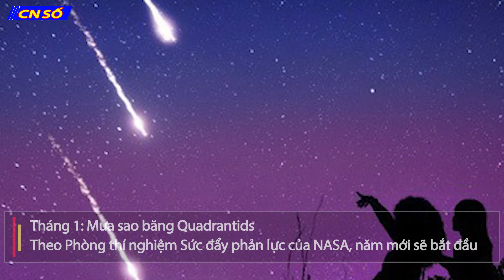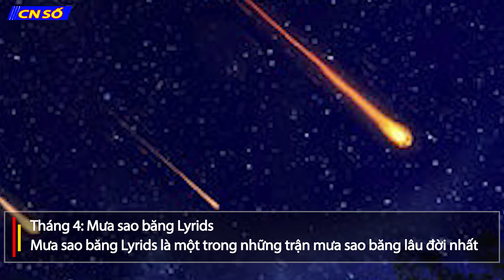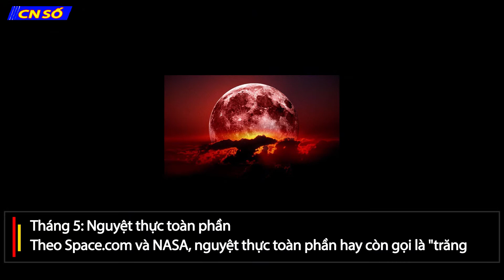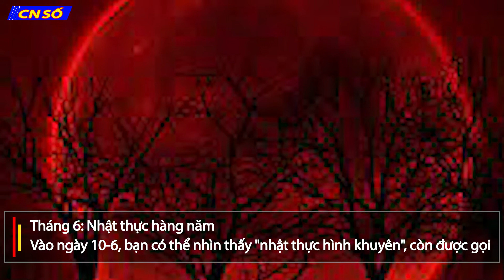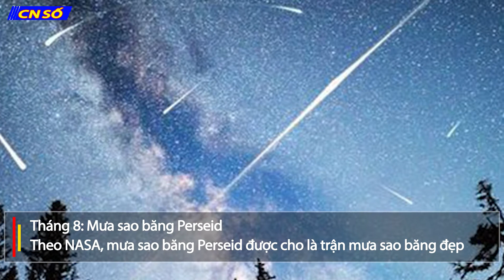Những hiện tượng thiên văn không nên bỏ lỡ trong năm 2021